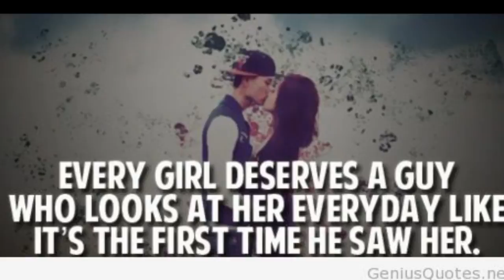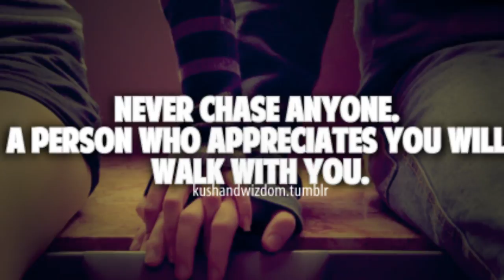Shwe Htoo - Anniversary